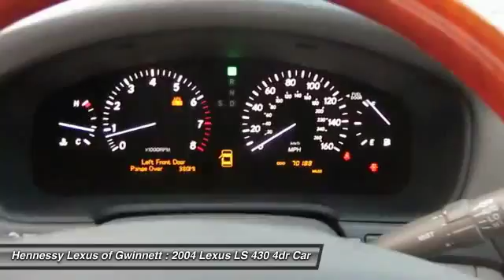2004 LEXUS LS 430 Duluth, GA U40176A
2004 LEXUS LS 430 Duluth, GA
Stock# U40176A

3383 Satellite Blvd.

Pick up this Black Onyx 2004 Lexus LS 430, available today. Featuring Automatic transmission, it has 70188 miles. This could be the one you've been searching for.